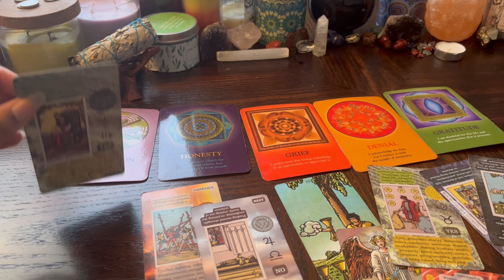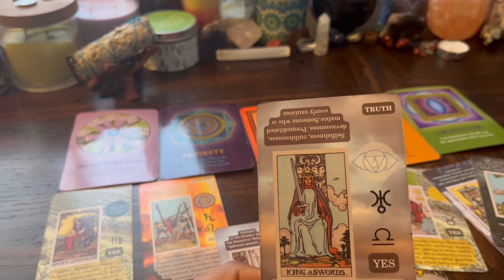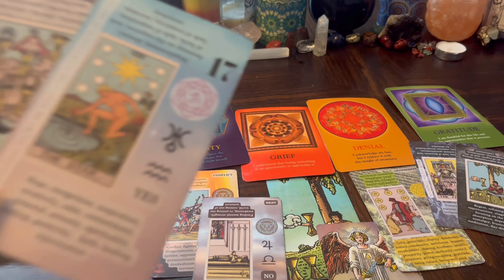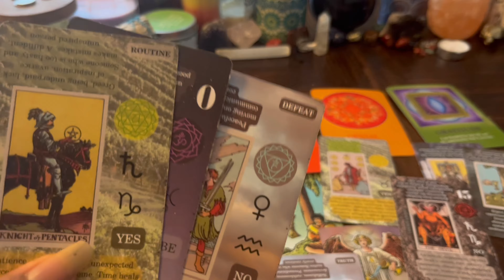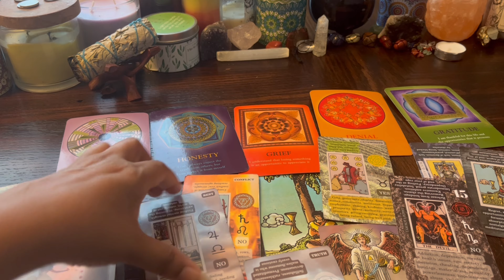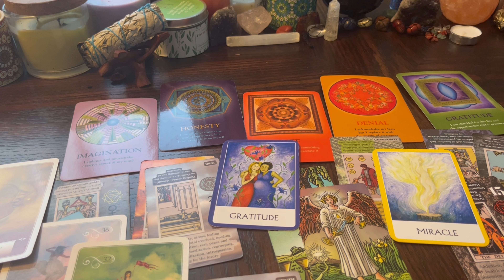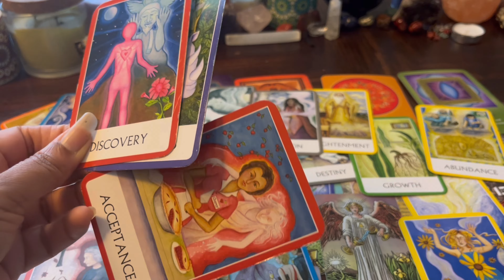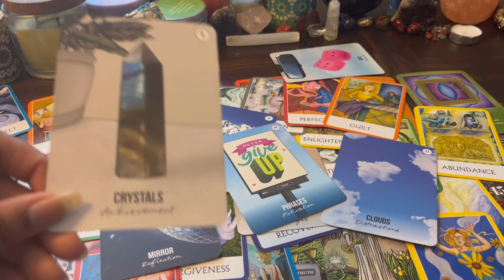SAGITTARIUS Green eye Monster suffers Grief &jealousy! Urwork reveal how Exquisite& special you are!